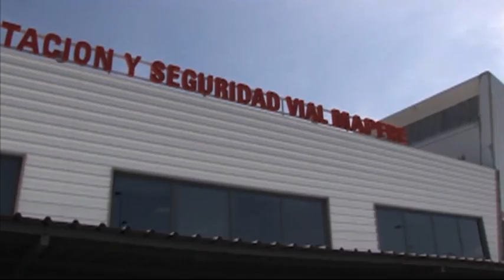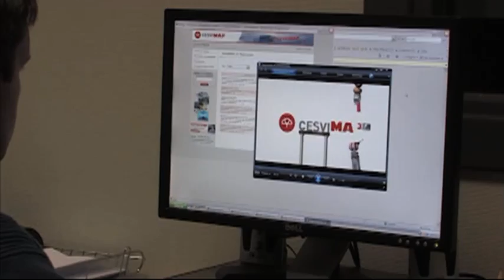CESVIMAP, an international centre of excellence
MAPFRE's Centre for Research and Road Traffic Safety, CESVIMAP, will turn 30 next May, and today it continues to be a pioneer in the study of automobile repair and research into this, and to set an example for innovation in the sector.